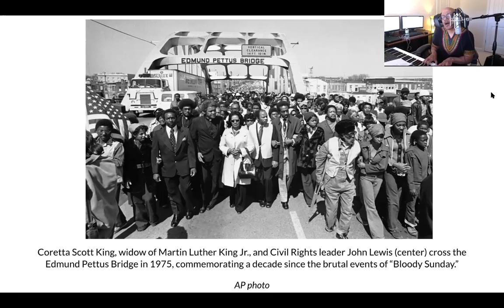Mid-Week Musical Reflection - 2.3.21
Mid-Week Musical Reflections
Wednesdays during term starting February 3, 12:00-12:15 p.m. EST, Zoom and Facebook Live

All are invited to reflect and decompress in a mid-week, mid-day time of sacred music. Join Maury Allums, Director of Music, and the Emory Office of Spiritual and Religious Life in taking a moment to breathe, relax, and connect with others in our community.

to register for this weekly event via Zoom and to receive updates on our weekly musical reflections. You can also watch them live on Facebook by visiting the Emory OSRL Facebook page.